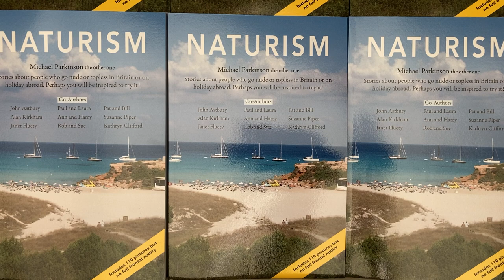Naturism by Michael Parkinson. Post free on eBay or Amazon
These are some of the first published copies of my book about Naturism .It describes how people go nude or topless in Britain or on holiday abroad. I love the Balearic Island of Formentera but nine Co-Authors express their own opinions.